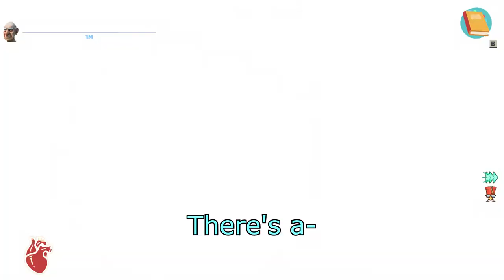[Just Die Already] 1: TO THE MOOOOON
A couple of shenanigans

0:00 Bicycle... Biicycle
0:45 Pool Time
1:40 In the Temple(?)
2:50 Becoming Buddhaful
4:50 TO THE MOOON
6:35 Back in town
8:15 Docking
10:30 End